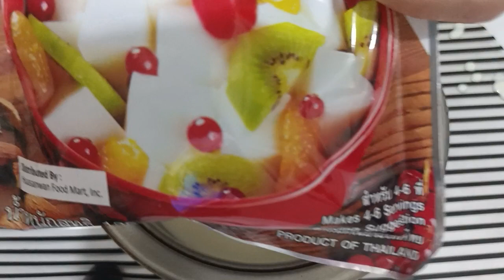papaya jelly dessert